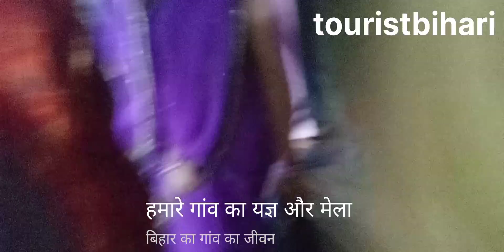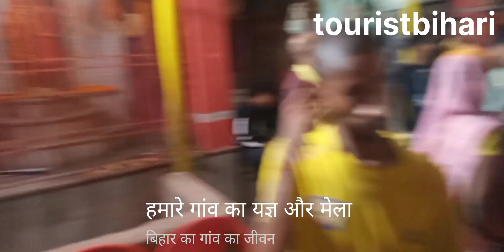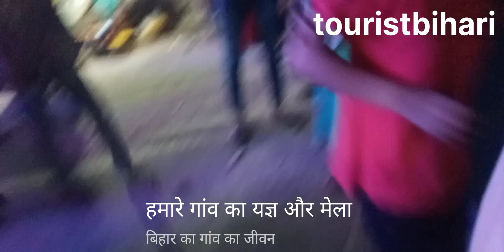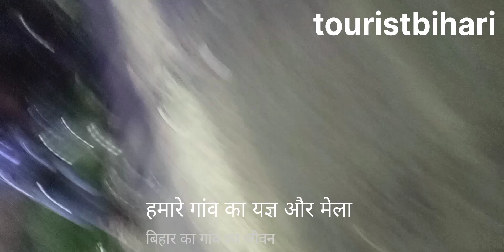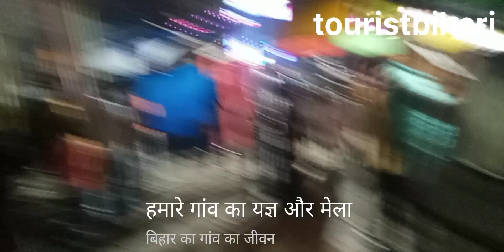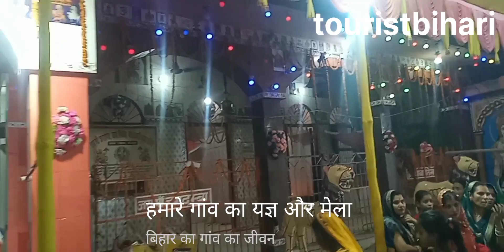Bihar के गाँव एक खूबसूरत जीवन यज्ञ और मेला